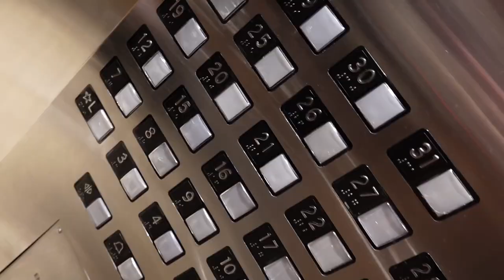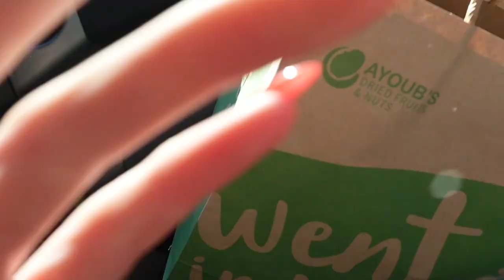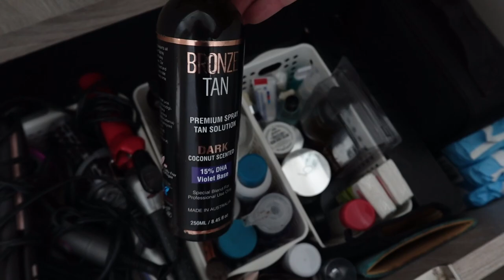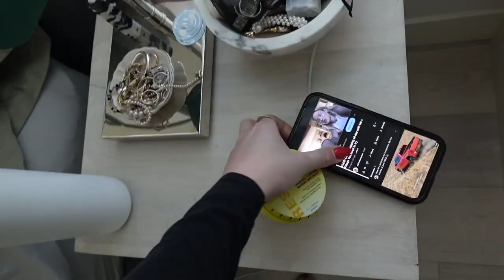VLOG: Helicopter to Vancouver, Shopping in Kits, Birthday Party, Getting Organized at Home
xx
kate